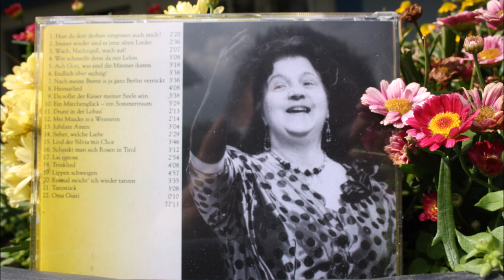In Memoriam Marianne Wissenbach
Heimatlied von Nico Dostal
Aus der Operette: Monika
Aufnahme im Kirchenmusikinstitut Schlüchtern
Am Flügel: Harald Kraehe